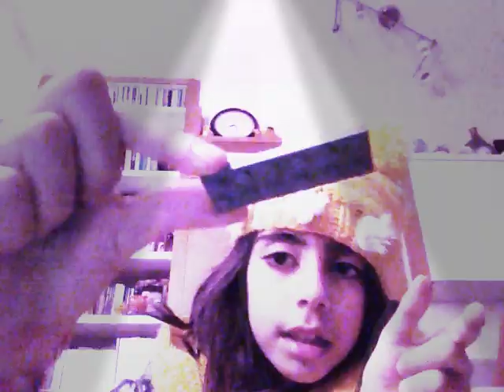Lego mavi logosu yapıyorum 😄